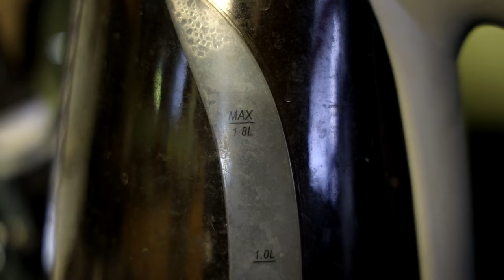MaXXXine Beams With 80's Style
The third film in the trilogy that I never thought would become a trilogy has arrived and it's not too bad!